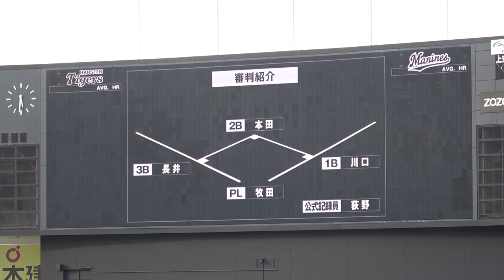【交流戦】千葉ロッテマリーンズ×阪神タイガース スタメン発表 現地映像